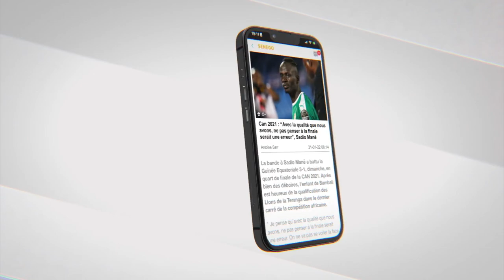Wallu Sénégal réaffirme son ancrage dans l’inter coalition